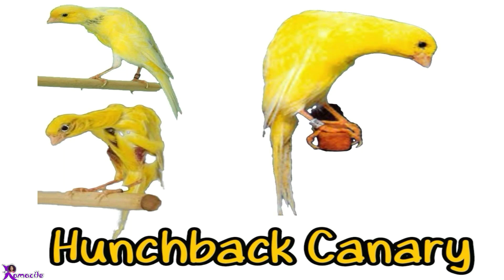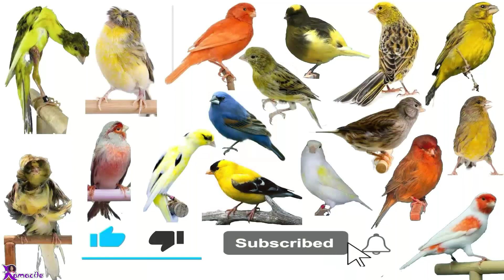20 Different Types Of Canaries You NEVER HEAR it Before / Canary Family / English Pronunciation US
The Different Types Of Canaries With American Accent Pronunciation
We are trying to help you to learn more English words with a correct American accent.
We hope you enjoy our videos and they help you learn new words with correct pronunciation.